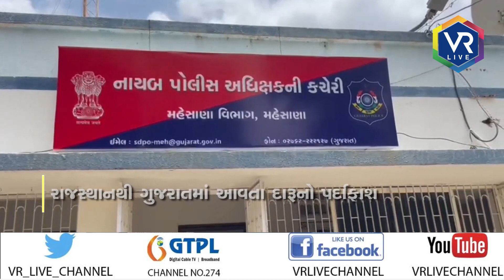News | ગુજરાતમાં દારૂ આવવાના ષડ્યંત્રનો પર્દાફાશ | VR LIVE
Reporting By  ધ્રુવા ઠાકોર